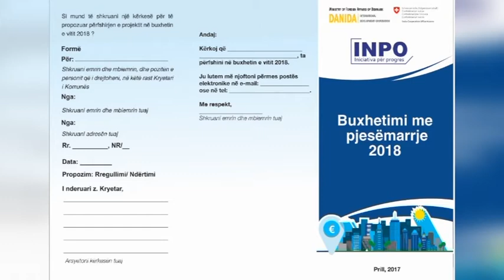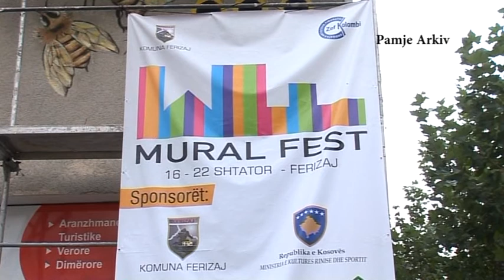Fakte Plus 24 04 2017